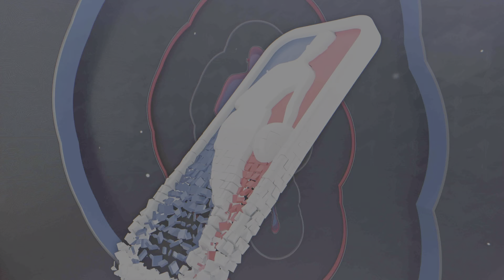NBA 2K23_W